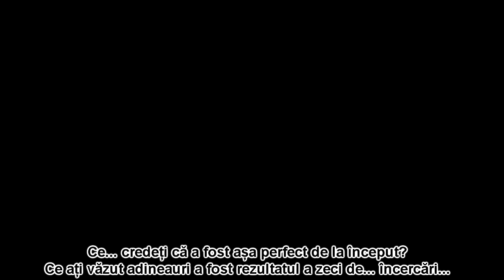La ski pe partia "Soimul" din Gura Humorului, Suceava [Martie, 2012]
La ski pe partia Soimul din Gura Humorului. :D